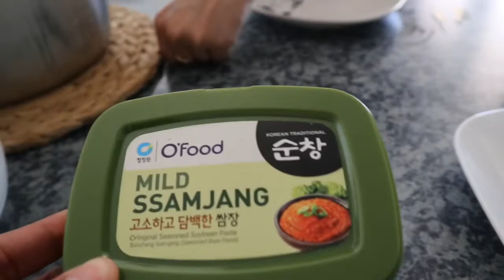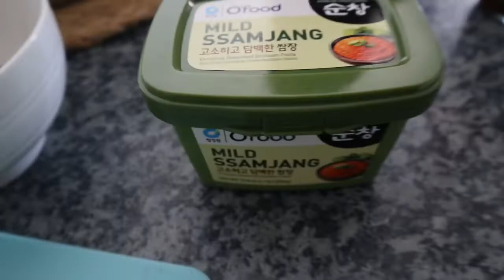Mukbang#5: What is the best dipping sauce toyomansi or ssamgang?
Adobo bisaya! Chrispy fried pork